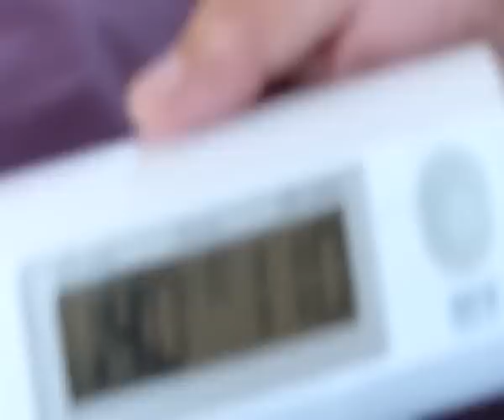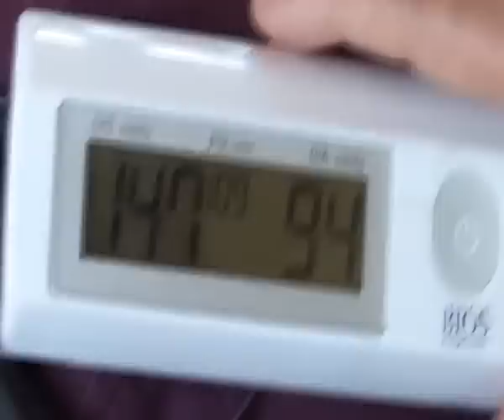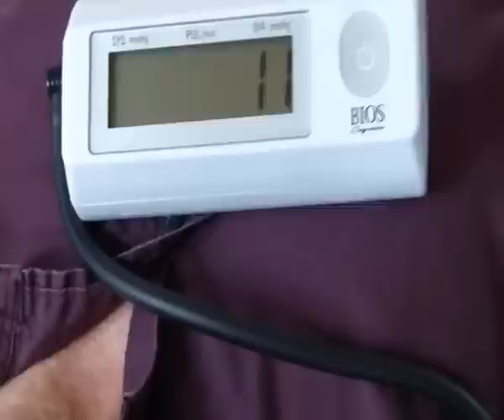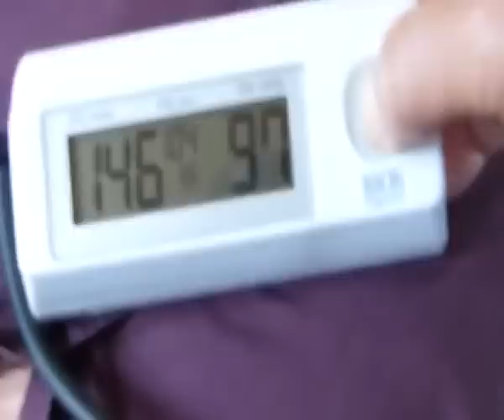Bài tập thổi 4 hơi hạ áp huyết nhanh - Thầy Đỗ Đức Ngọc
Exercice pour baisser rapidement la tension artérielle : affaisser le ventre en soufflant par la bouche en 4 paliers successifs. Chaque palier baisse le ventre de 2 centimètres.